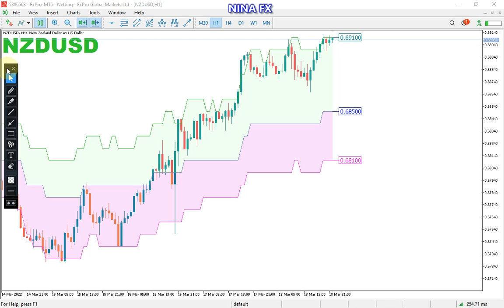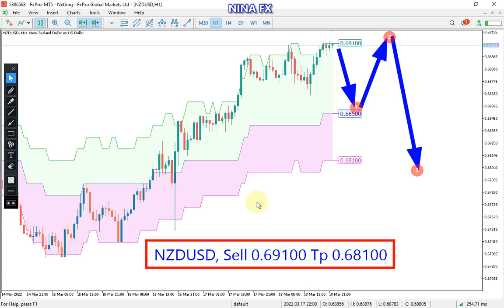NZD USD Daily Analysis for March 21, 2022 by Nina Fx